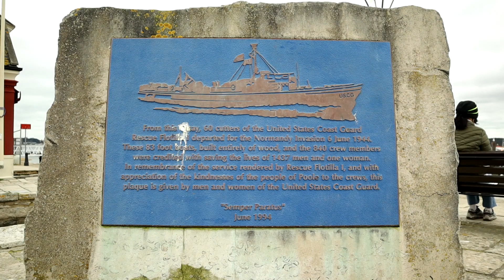A visit to my local Quay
With a couple of hours to kill I decided to head to my local Quay / Harbour at Poole . It was a very colourless day with not much going on but hopefully I managed to capture the mood of the day.